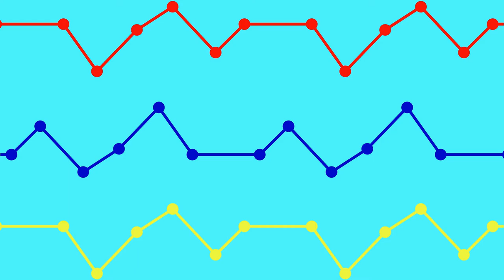Shell Shock Live Part 13 | Snipers Roulette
PEACE OUT MY GAMERS!!
Dgamer32102
Music Used
Song - Savage
Artist - Paul Flint